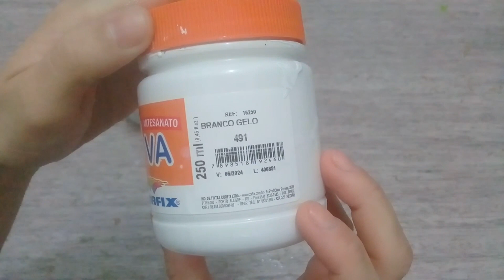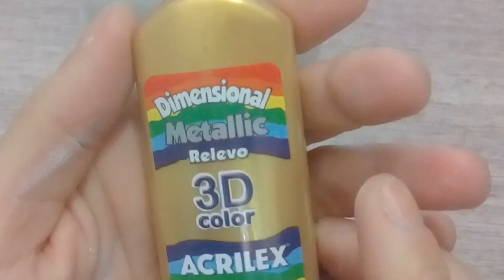DECORAÇÃO NATALINA COM GARRAFAS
⚠Importante:Para Que o YouTube entenda que você gosta e quer receber meus vídeos:⬇
✔Inscreva Se
✔ Comente

📄Lista De Materiais:

✅Garrafa De Vidro
✅Primer
✅Tinta Pva Branco Gelo
✅Stencil Para Pintura
✅Canetinha Verde
✅Meia Pérola dourada
✅Strass em Pérola Dourado